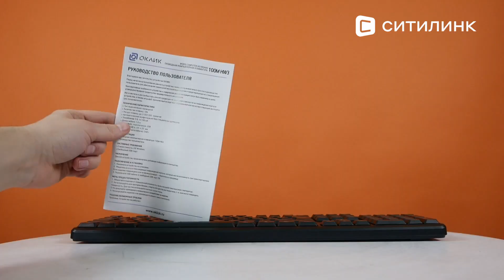Обзор Клавиатуры Oklick 100M HW3 | Ситилинк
Товар: [#654570]